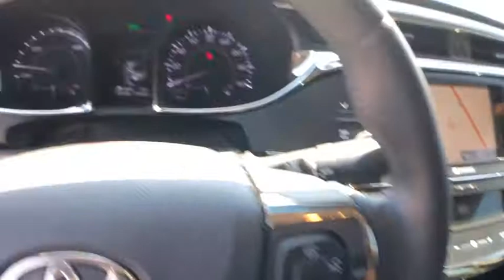2014 TOYOTA Avalon Lewisville, Dallas, Carrollton, Richardson, TX LX935248A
Used 2014 TOYOTA Avalon available in Lewisville, Texas at Lone Star Toyota. Servicing the Dallas, Carrollton, and Richardson, TX area.

1547 S. Stemmons Fwy